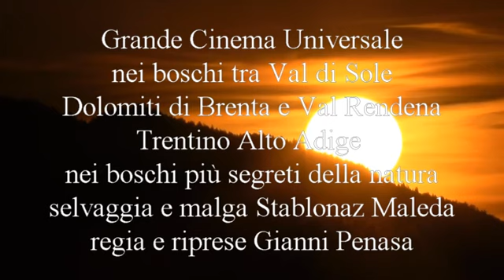Immersi nella natura selvaggia del Trentino - GIANNI PENASA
Grande cinema universale nei boschi e prati tra la Val di Sole, Dolomiti di Brenta, Val Rendena, Trentino Alto Adige.
Nei posti più segreti della natura libera  e selvaggia, in eurovisione superuniversale il regalo grande natura.
Regia esterna di GIANNI PENASA di Dimaro, Trentino.

Buona Visione dal Vostro caro Grande Fotografo Naturalista Gianni Penasa di Dimaro in ValDiSole